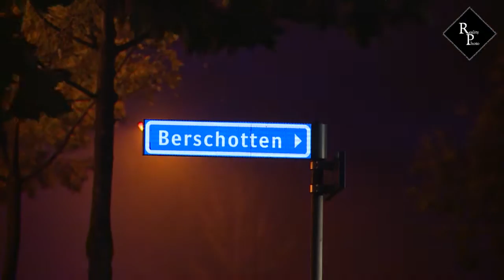Compagniebrand bij Koster Keunen aan de Raambrugweg in Bladel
Bij waxfabrikant Koster Keunen aan de Raambrugweg in Bladel is donderdagavond een zeer grote brand uitgebroken.

Rond 22.30 uur brak de zeer grote, uitslaande brand uit. De vlammen sloegen al snel uit het dak en er steeg gitzwarte rook op. Vanwege mogelijk ontploffingsgevaar is de wijde omgeving afgezet en worden omstanders op afstand gehouden. Het vermoeden bestaat dat er gasflessen of -tanks staan opgeslagen op het terrein. Bij de brand is niemand gewond geraakt.

Brandweerkorpsen uit heel Zuidoost-Brabant werden opgeroepen om assistentie te verlenen. Ruim tweehonderd brandweerlieden werden ingezet. Vanwege de was is het voor de brandweer een zeer lastige brand om te bestrijden. Koster Keunen is gespecialiseerd in onder meer de verwerking van bijenwas voor cosmetica, kaarsen en voor de voedselindustrie.

Door de brand zijn in de omgeving gevaarlijk stoffen neergekomen. De gemeente Bladel heeft het RIVM (Rijksinstituut voor Volksgezondheid en Milieu) om advies gevraagd. Het RIVM geeft aan dat de neergekomen stoffen geen risico vormen voor de volksgezondheid.

De financieel directeur van Koster Keunen laat weten dat het nieuwe gedeelte van het pand vooralsnog gespaard is gebleven. "De brandweer doet er alles aan om de brand onder controle te krijgen en ervoor te zorgen dat het vuur zich niet uitbreidt." De waxfabrikant handelt in natuurlijke en synthetische waxen. Volgens een medewerker van het bedrijf lag er 200 ton bijenwas op de plek waar de brand woedt. De bijenwas is bedoeld voor de cosmetische industrie en wordt verwerkt in bijvoorbeeld lippenstift en Dove producten.